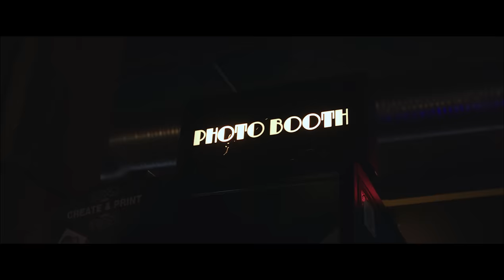Home Free - Between A Rock And A Heartache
It's always fun when we get to put our spin on a song made by a friend, and we love Lee Greenwood's original so much we had to do it!

Director: Jimmy Bates
Executive Producer: Home Free and Luke Pierce
Producer: Ben Haley
Filmed in: Nashville, TN